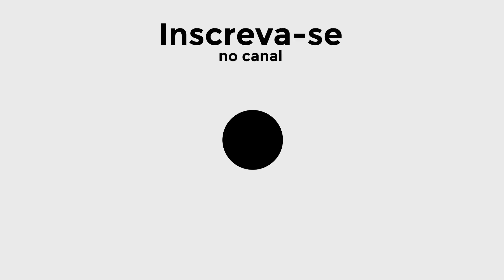Lembra deles? Por onde andam esses atores antigos que sumiram da TV?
Olá meus queridos, sejam bem-vindos a mais um vídeo aqui do Canal Play Nostalgic!!

No vídeo de hoje, vamos relembrar alguns dos grandes nomes da teledramaturgia brasileira e discutir qual deles deveria retornar à TV. Eduardo Tornaghi, Elaine Cristina, Lúcia Alves, Mário Cardoso, Pepita Rodrigues, Reinaldo Gonzaga, entre outros... Todos marcaram época com suas atuações inesquecíveis!

Vamos relembrar os personagens, novelas e momentos marcantes desses talentosos artistas. Além disso, quero saber a opinião de vocês: qual deles vocês gostariam de ver de volta nas telinhas? Deixem seus comentários abaixo, pois quero muito conversar com vocês sobre isso.

A participação de vocês é super importante para o crescimento do nosso canal. Agradeço a todos que estão acompanhando até aqui.

Então, sem mais delongas, dá o play no vídeo e vamos reviver esses momentos memoráveis e debater sobre o retorno desses ícones da TV.

Fiquem ligados nos próximos vídeos aqui no canal Play Nostalgic! Até lá, pessoal! Tchau, tchau!

Lembra da "Duda" de Pão Pão, Beijo Beijo? Veja como está hoje a atriz Élida L'astorina!

Por onde anda a atriz que viveu a Marita em O Rei do Gado? Luciana Vendramini hoje está assim.

"Neste conteúdo foi utilizado IA somente para a voz do narrador (a) do vídeo."